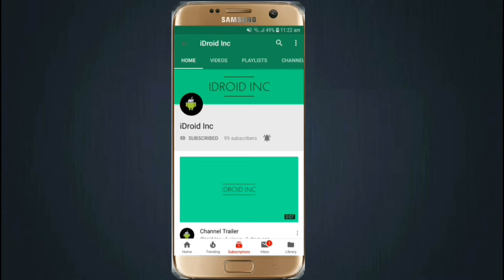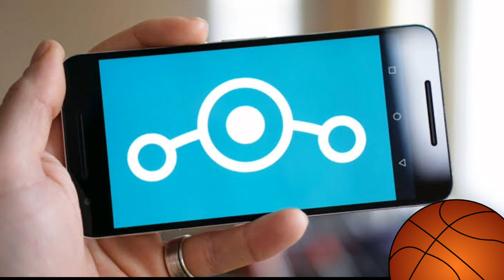LG Nexus 5X And Nexus 6p End !!!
Hello Friends. In This Video I Have Talk About The LG Nexus 5x And Huawei Nexus 6p